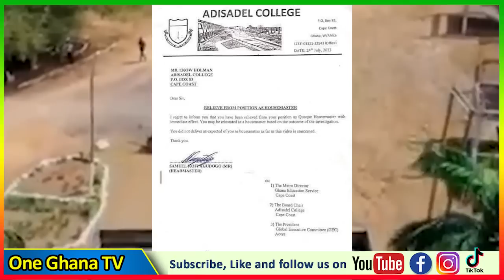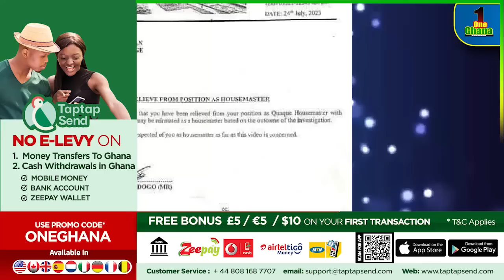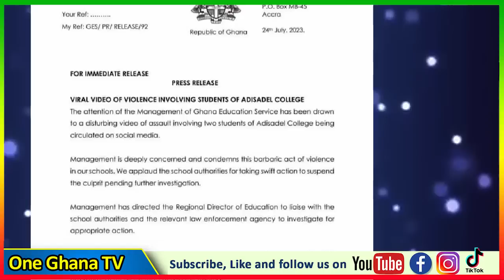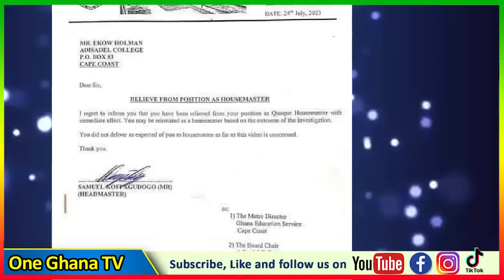Adisadel student arrεsted after attαcking fellow student in viral video; Mother εxposes his actions